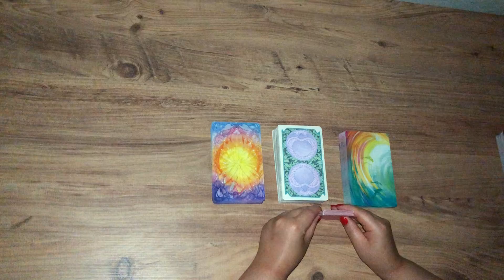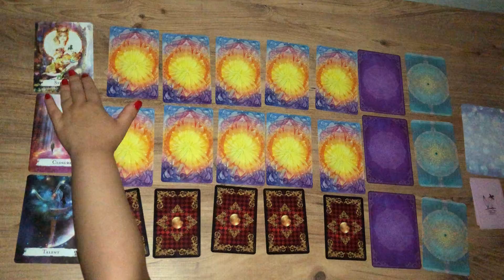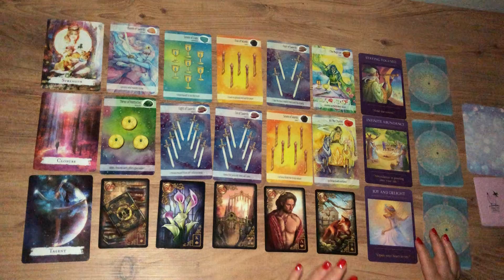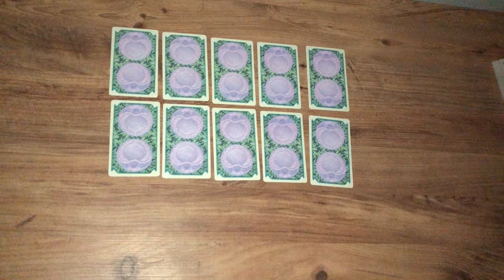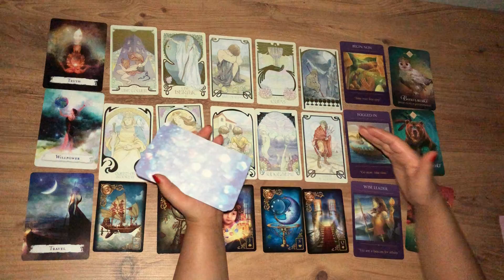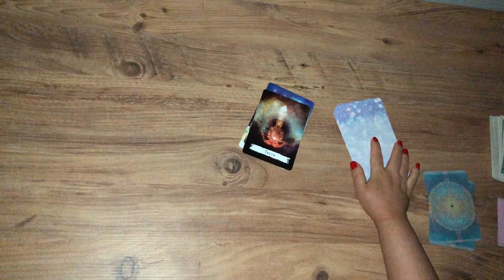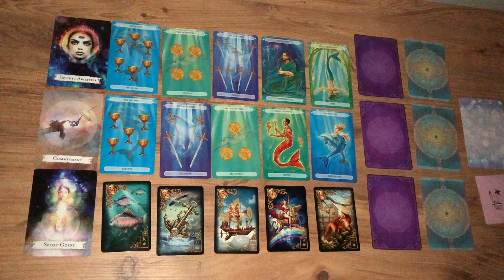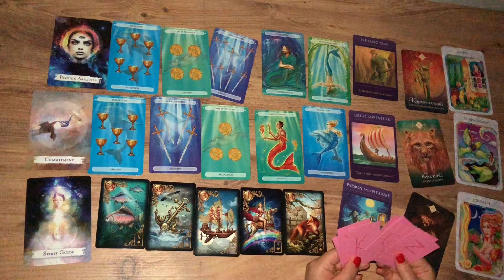Deste Seç- Sizi Kim Seviyor? Kimin Kalbindesiniz? Harfli 🧚🏼‍♀️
Kolektif Tarot Okuması
Sun Moon Tarot